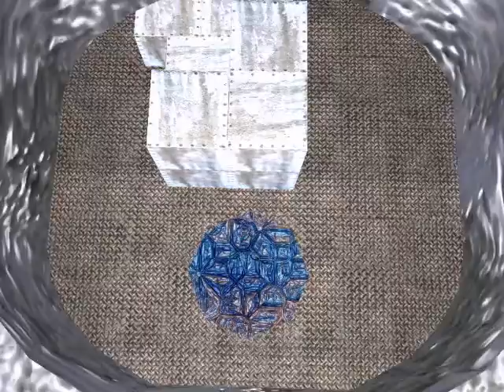Virus Horn - Trailer 1